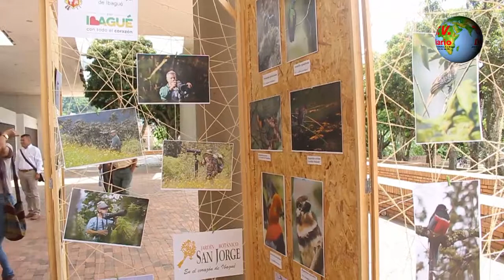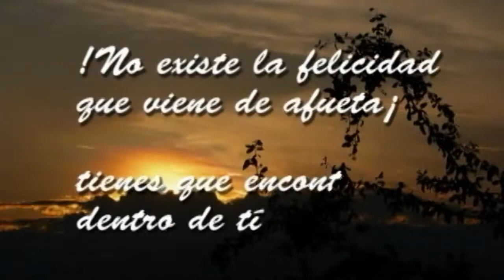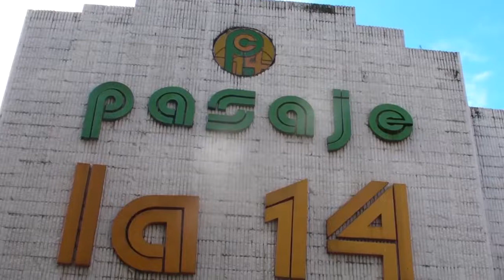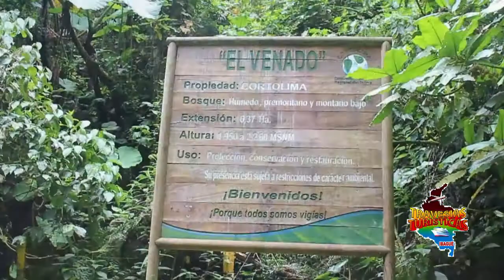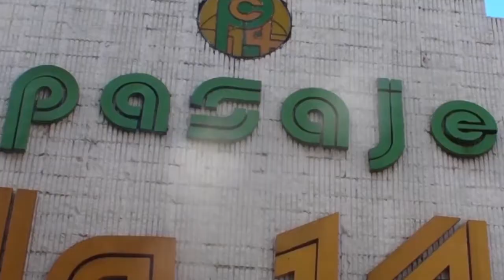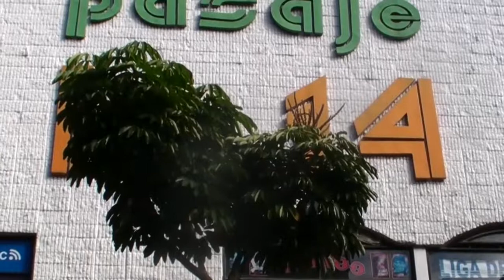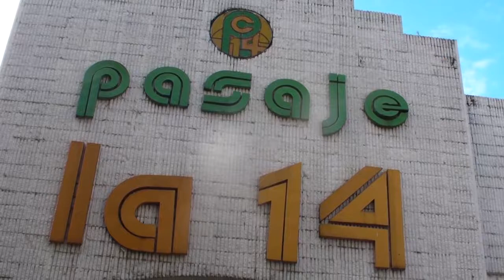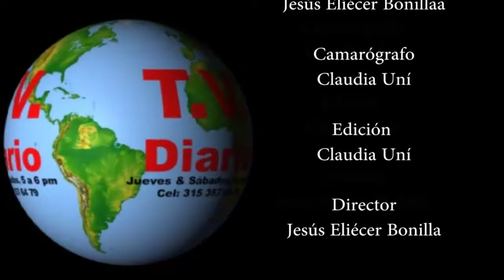tv diario magazin 21 de julio